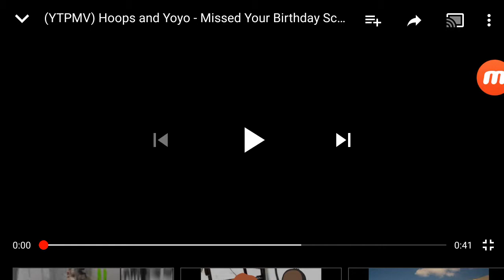(YTPMV) Hoops and Yoyo - Missed Your Birthday Scan V2^2